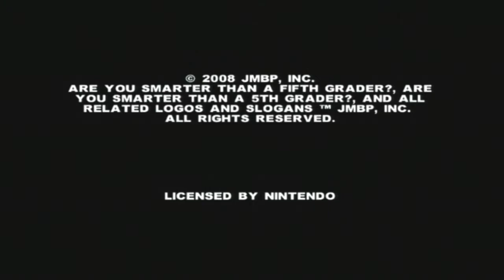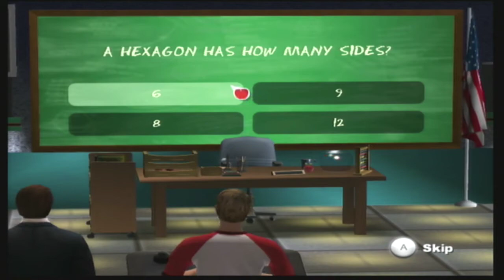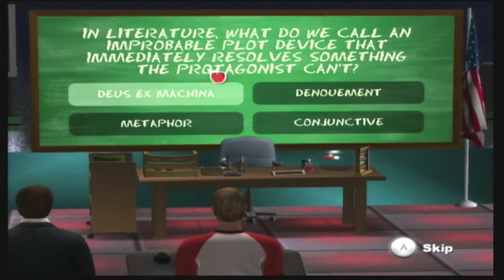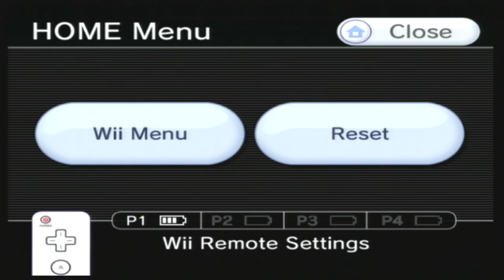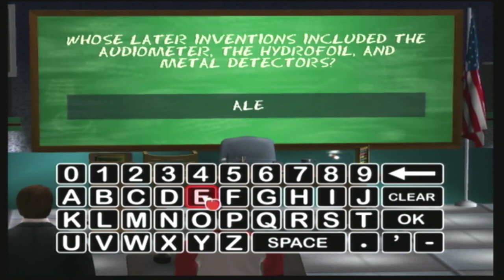Are You Smarter Then a 5th Grader WII